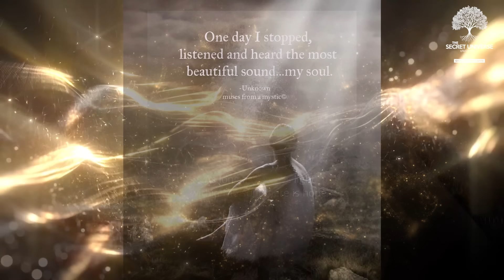𝐀𝐋𝐋 𝐒𝐎𝐔𝐋𝐒 𝐖𝐈𝐋𝐋 𝐑𝐄𝐒𝐄𝐓 𝐓𝐎𝐌𝐎𝐑𝐑𝐎𝐖!! 𝟏𝟏:𝟏𝟏 (𝐖𝐡𝐚𝐭 𝐘𝐨𝐮 𝐊𝐧𝐞𝐰 𝐁𝐞𝐟𝐨𝐫𝐞 𝐘𝐨𝐮 𝐈𝐧𝐜𝐚𝐫𝐧𝐚𝐭𝐞𝐝 𝐨𝐧 𝐍𝐄𝐖 𝟓𝐃 𝐄𝐚𝐫𝐭𝐡!!) 𝐑𝐄𝐀𝐃𝐘?